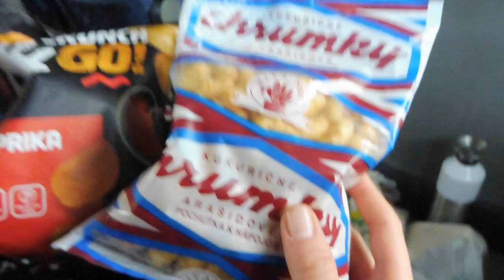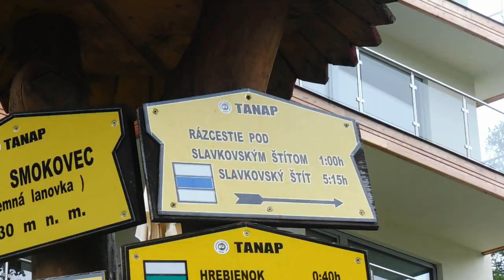Trekken door het Tatra gebergte [Antje Plantje verkent een nieuw landje Ep. 11]